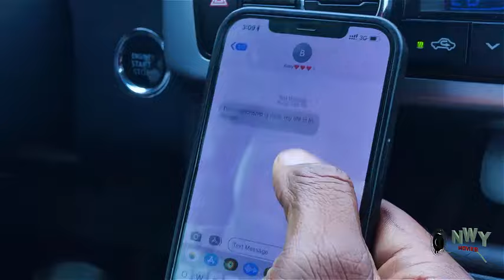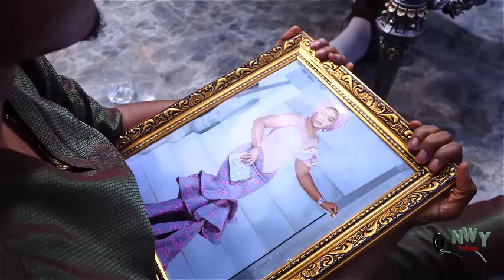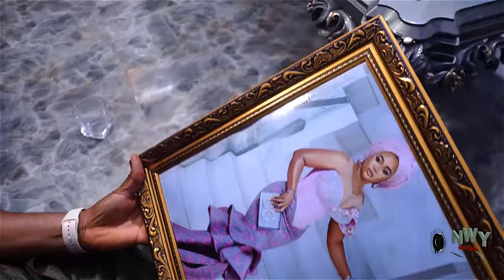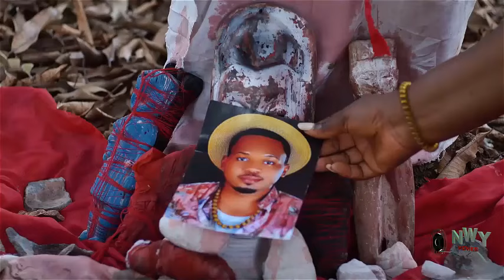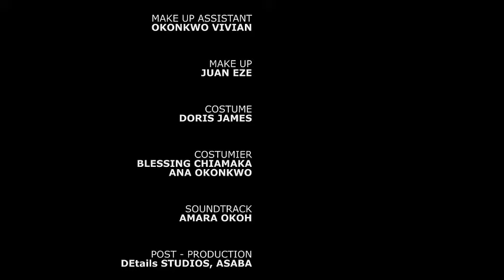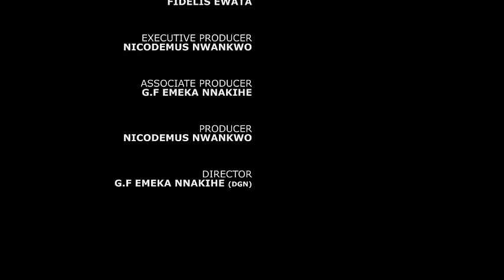My Husband Abandoned Me In D Middle Of D Road With My Two Kids But A Good Man Took Me In -2024 NG